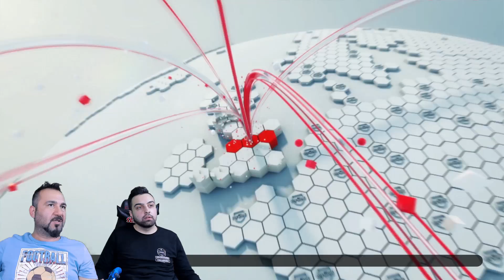SİYAH TOPA TEK ATMAK İSİMLİ KISA VİDEO:) PES 2019 TOP AÇILIMI!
Her video 10 dakika üzeri olmak zorunda değil diye düşündüm. Alın size 3 dakikalık tatlı tadında bir top açılımı videosu. Geri kalanında pek kayda değer isimler çıkmadığı için videoyu boş yere uzatmak istemedim.

VİDEO İÇERİĞİ:

Kısa net tatlı